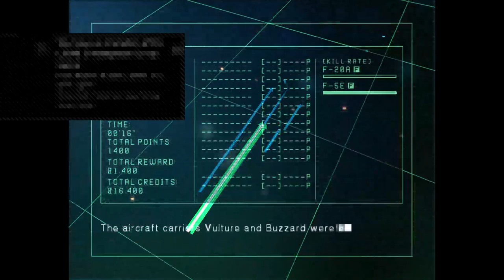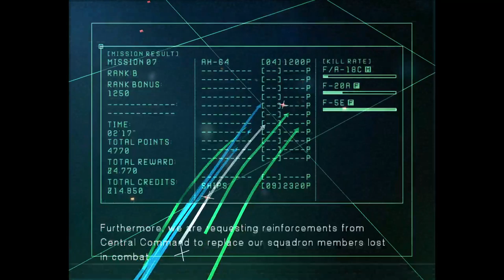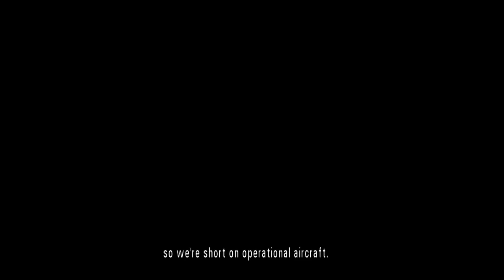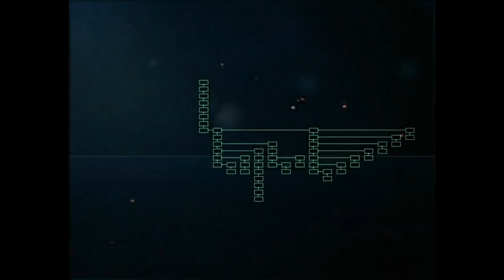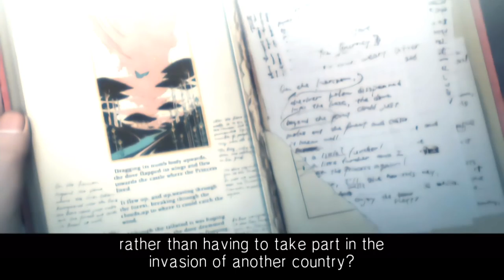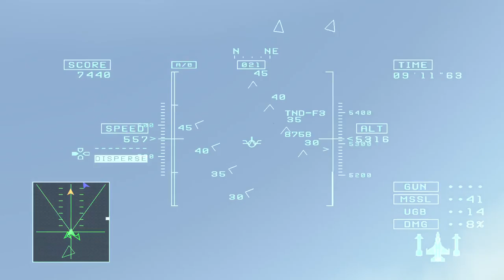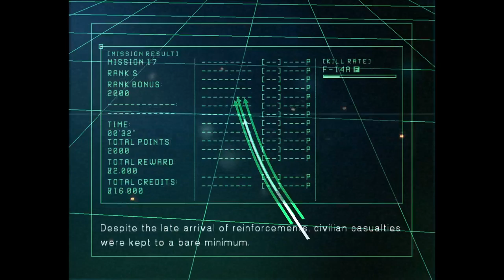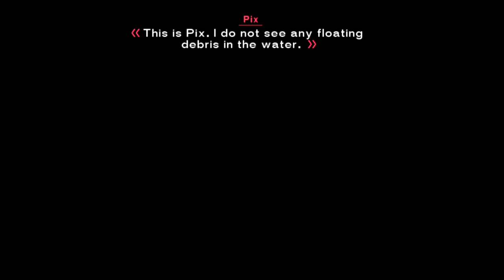Ace Combat 5 - A PS2 classic returns (Play through pt.2)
Just a heads up this game is backwards compatible so it has old graphics